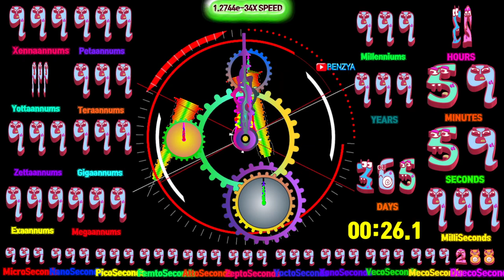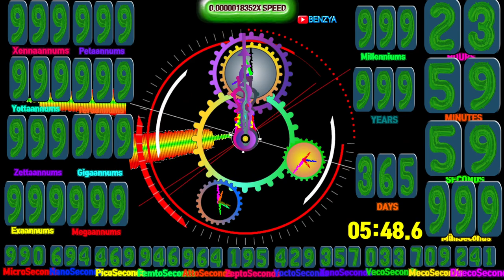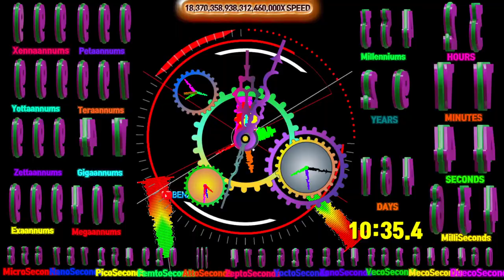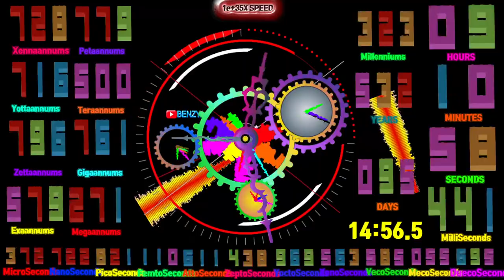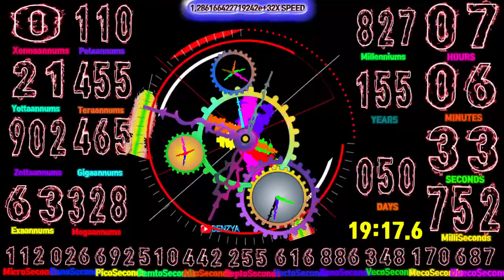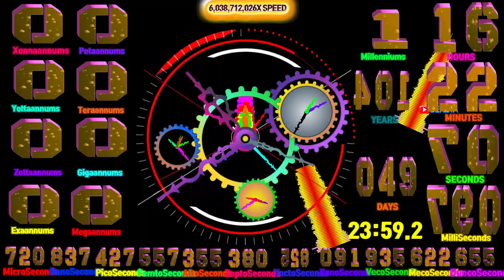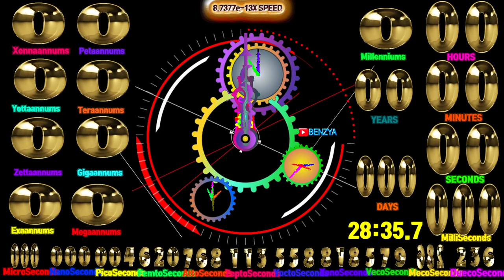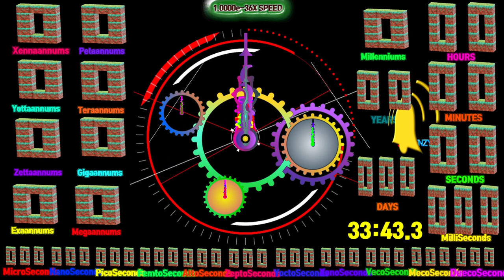999 Xennaannums 999 Yottaannums 999 Zettaannums 999 Exaannums countdown timer alarm🔔speed feeling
00:00 - Ready
00:04 - Start Timer 1.0000e-36X SPEED🎵[The Creation of NCS]
01:16 - 🎵[Johnning - WHAT THE HELL NCS Release]
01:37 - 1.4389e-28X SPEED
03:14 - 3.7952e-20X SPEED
04:06 - 🎵[Everen Maxwell - Bot Fight NCS Release]
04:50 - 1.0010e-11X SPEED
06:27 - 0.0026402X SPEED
08:04 - 696,356X SPEED
08:41 - 🎵[JJD - A New Adventure (feat. Molly Ann) NCS10 Release]
09:40 - 183,666,862,748,658X SPEED
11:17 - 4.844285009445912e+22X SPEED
12:08 - 🎵[Chris Linton & Cadmium - Slow Down NCS Release]
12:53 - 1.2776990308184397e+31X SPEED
13:39 - 1e+35X SPEED MAX
15:46 - 🎵[TOKYO MACHINE & Guy Arthur - GET UP NCS Release]
18:56 - 🎵[Clarx & Harddope - Castle NCS Release]
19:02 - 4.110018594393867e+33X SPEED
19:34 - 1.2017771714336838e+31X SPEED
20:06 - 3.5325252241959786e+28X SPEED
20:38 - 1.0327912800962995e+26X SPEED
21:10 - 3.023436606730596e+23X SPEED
21:35 - 🎵[Facading - Take it Down NCS Release]
21:42 - 879,279,963,409,512,900,000X SPEED
22:14 - 2,584,903,148,003,556,400X SPEED
22:46 - 7,552,904,035,442,562X SPEED
23:18 - 22,090,891,429,060X SPEED
23:50 - 64,633,958,522X SPEED
24:22 - 189,355,966X SPEED
24:32 - 🎵[Koven - Looking For More NCS10 Release]
24:54 - 553,037X SPEED
25:26 - 1,621X SPEED
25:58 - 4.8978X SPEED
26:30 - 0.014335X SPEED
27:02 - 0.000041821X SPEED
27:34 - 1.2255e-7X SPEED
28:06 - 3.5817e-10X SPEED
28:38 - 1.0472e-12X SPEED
28:42 - 🎵[Everen Maxwell - Hyperphantasia NCS Release]
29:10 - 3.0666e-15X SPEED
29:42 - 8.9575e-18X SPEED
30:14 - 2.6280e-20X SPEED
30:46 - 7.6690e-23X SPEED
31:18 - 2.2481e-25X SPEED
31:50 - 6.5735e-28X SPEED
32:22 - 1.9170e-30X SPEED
32:41 - 🎵[Poylow - Got Me (feat. Nito-Onna) NCS Release]
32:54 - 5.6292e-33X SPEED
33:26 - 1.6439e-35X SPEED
33:47 - Timer End